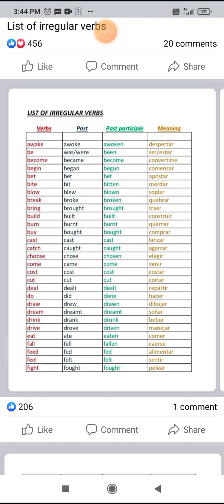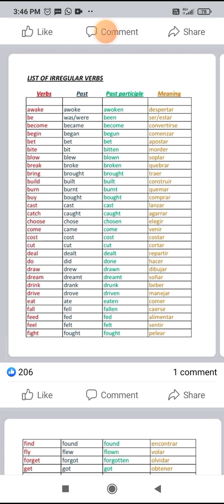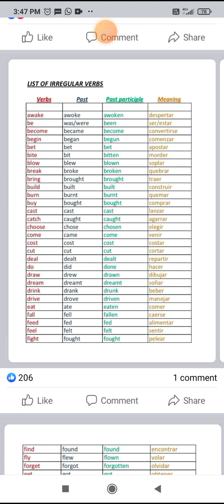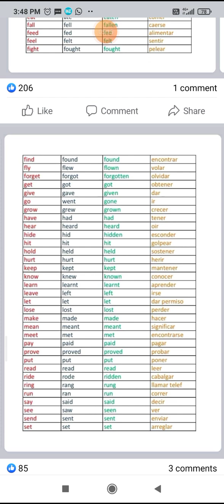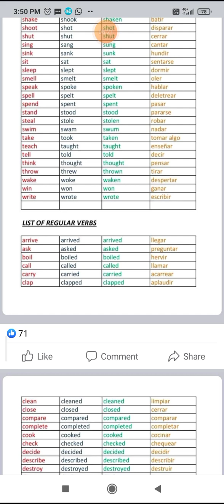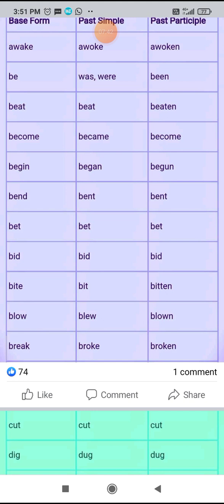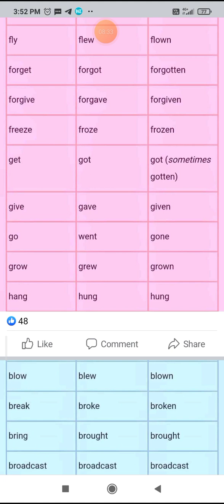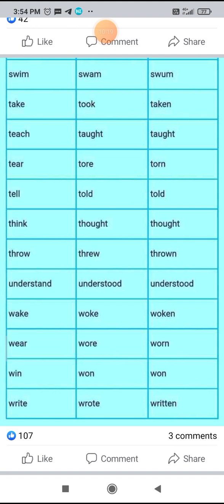irregular verbs in English